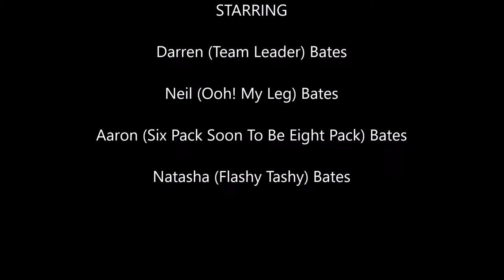Summits 'n' Trigs, Part 2, Team Bates.